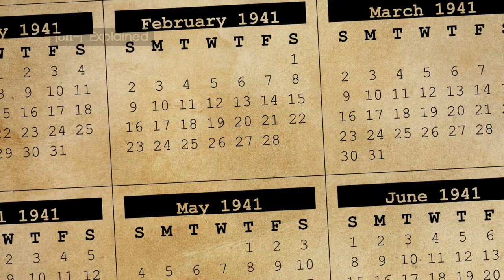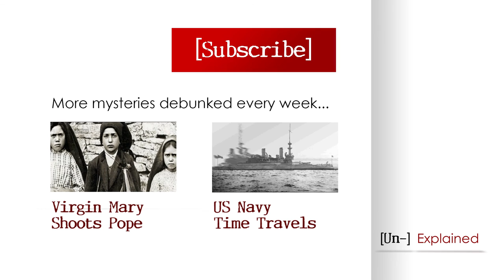Time Travelling Hipster - Explained & Debunked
Captain Jack Harkness Visits Canada

Transcript

Was a time traveller accidentally caught on film?

1941: Gold Bridge, British Columbia, Canada. A photograph captures the crowd gathered to witness the reopening South Fork Bridge. Amongst the suited spectators is a man out of time. He wears casual 1960s clothes and sunglasses and holds a modern compact camera. Who is the mysterious time traveller?

Why is he here?

The photograph is genuine but viewers see what they want to see.

The man is not wearing a 1960s printed T-shirt; it is a Montreal Maroons hockey team shirt. Common at the time.

The 1960s sunglasses with side shades had been around for at least a decade and appear in Hollywood movies of the 1930s and 40s.

His camera is obscured in the photo but is consistent with Kodak cameras of the time.

A casually dressed man in a crowd of suits does stand out, but this does not make him a man from the future.

Proof of time travel or a fashionable wardrobe? You decide in the comments. Adios.

Copyright Attributions

We strive to produce our own content for our videos. So spare a minute and show some love to those who have made this video possible...

...if we've somehow missed you off the attributions list please, please, please drop us a message to rectify the situation.